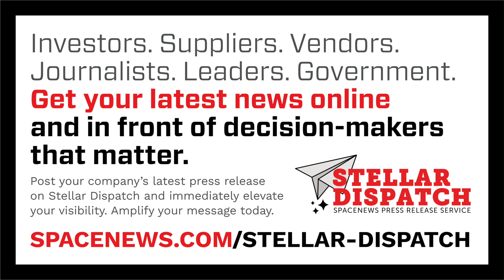Axiom Ax-4 crewed mission delayed by SpaceX Falcon 9 leak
Here are today's stories in SpaceNews First Up Audio for June 11, 2025.

- A private astronaut mission to the International Space Station is on hold because of a problem with its Falcon 9 launch vehicle
- The acquisition of satellite operator Intelsat by rival SES has won regulatory approval in Europe
- A key Democratic member of the House Science Committee says the cuts proposed to NASA's budget are signs that the administration does not appreciate the value of science
- Members on both sides of the aisle support increased funding on the Space Force, but differ on Golden Dome
- SpaceX launched more Starlink satellites Tuesday
- Voyager Technologies is going public today
- A sounding rocket range in Alaska is seeking to become a full-fledged spaceport
- A new NASA space science mission has witnessed its first solar eruptions